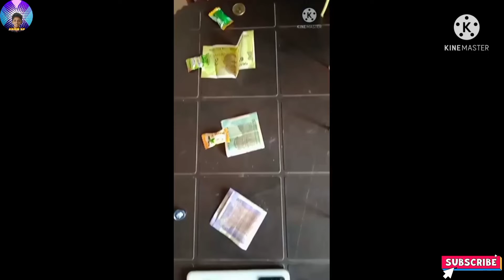Family Game/Yes or no Challenge in Tamil